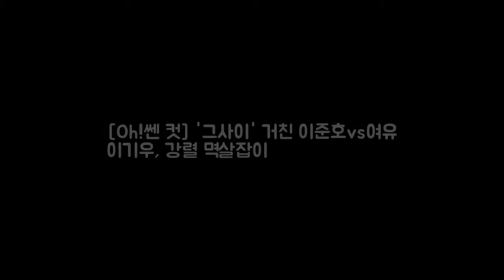[Oh!쎈 컷] 그사이 거친 이준호vs여유 이기우 강렬 멱살잡이 DKO 뉴스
OSEN=박진영 기자] 그냥 사랑하는 사이 이준호와 이기우가 강렬하게 부딪힌다. JTBC 월화드라마의 포문을 여는 작품으로 기대를 한 몸에 받고 있는 그냥 사랑하는 사이(연출 김진원 극본 유보라 제작 셀트리온 엔터테인먼트 / 이하 그사이) 측은 8일 첫 방송을 앞두고 이준호와 이기우의 심상치 않은 만남이 담긴 스틸컷을 공개해 호기심을 자극한다.

✖ Follow 스타투데이